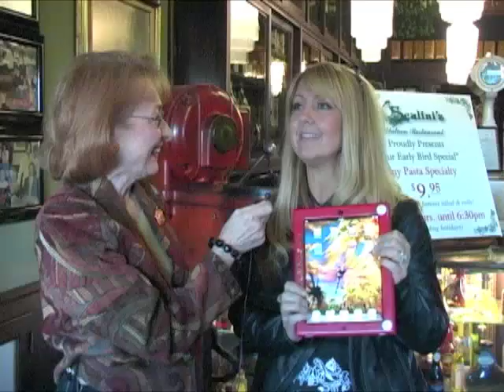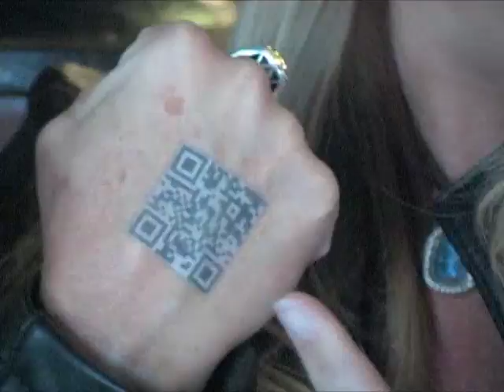Gina Schreck for GBDN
Gina Schreck is the industry leader in the world of social technology.